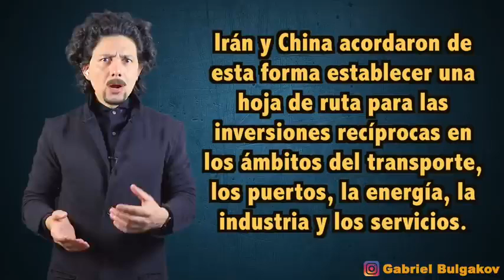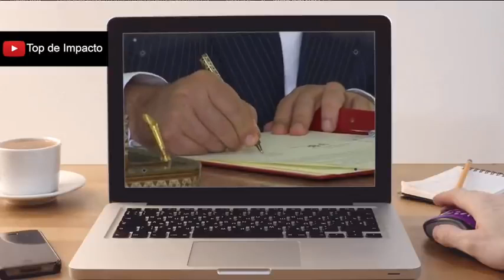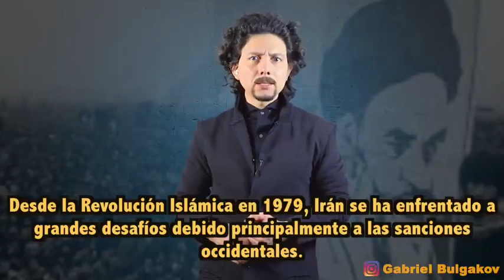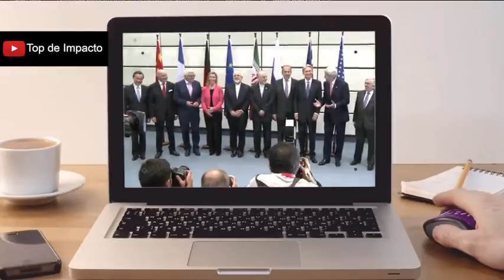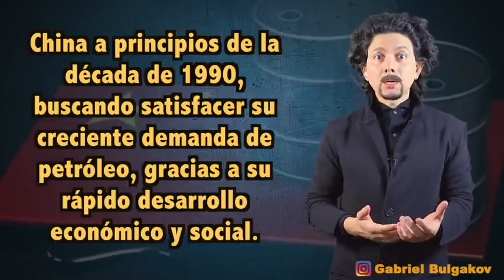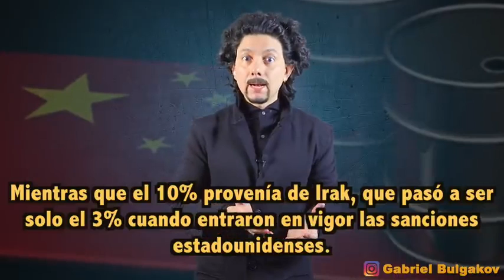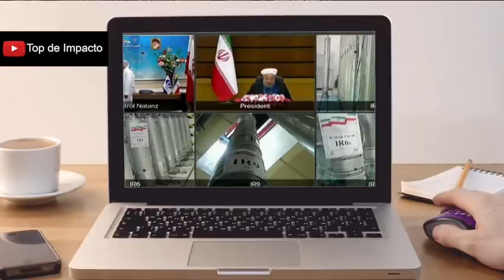EE UU Enfadado Con El Nuevo Acuerdo De China Con Iran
Un súper acuerdo de China con un país que no agrada a EE.UU. enciende las alarmas en Washington